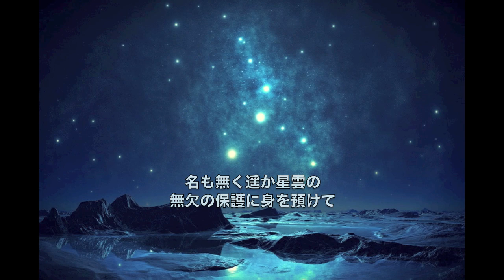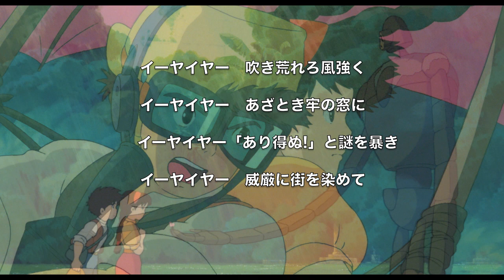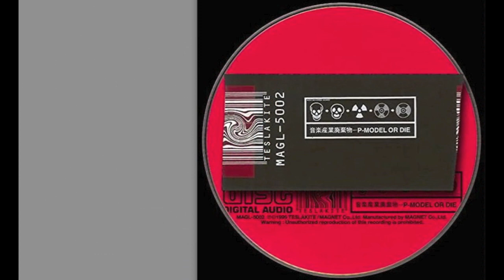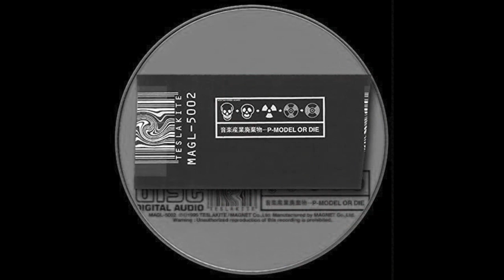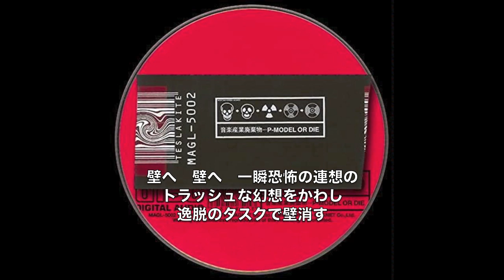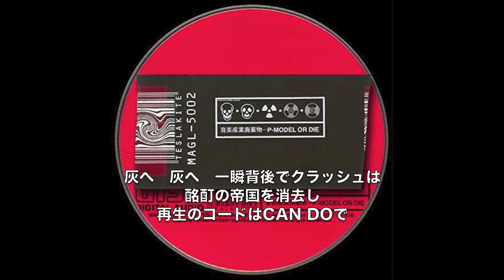祖父なる風 論理空軍 平沢進 P-MODEL BLUE LIMBO 音楽産業廃棄物 Mastery course? or Trial and Error course? or Mixture?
毎回動画にするイメージ探しに苦労するので、本編と何の関係も
ありませんが、スバル（プレアデス）とバルス!! を対応させたく
なってw『天空の城ラピュタ』から (スタジオ・ジブリに感謝) 多数、
また絵を使わせていただきました。

至 平沢に2つのコースがあるとして、どちらを選びます？それとも両方？

1.『祖父なる風』コース「人間」はどこまでが「体」でどこからが
「心」なのか？ 身体を抱く「風」っていうのは拡張したキミ/エーテル、
アストラル体なのか？

2.『論理空軍』コース「選択」の弾丸、ミサイルは無尽蔵。何度でも
トライ＆エラー可能。最後にはキミにもCan Do できる！